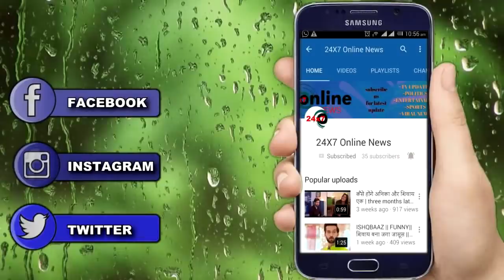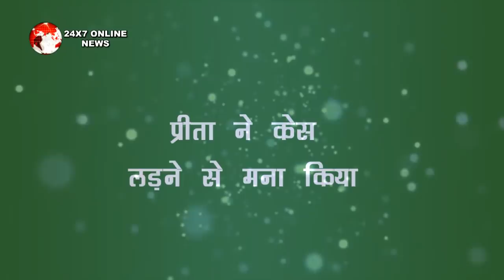KUNDALI BHAGYA || सरला और प्रीता की इस खुशी के पीछे छुपा हुआ है राज़ "यू आएगा सामने"